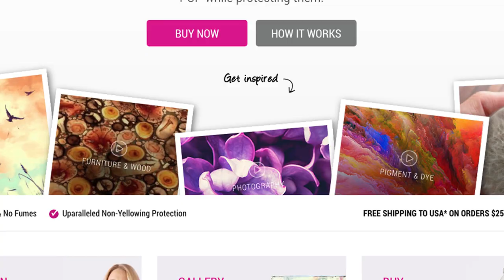How To Resin 3D Pen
In today's episode of How To Resin, we'll show you how to cover 3D pen work with ArtResin!

Covering 3D pen with ArtResin is easy - in fact, ArtResin takes it next level, giving it a sleek and professional looking finish, giving it depth and making colour POP!

Measure, mix, pour, spread, cover and wait, and in 24 hours your 3D art will go from good to gorgeous!

For full step by step instructions, see our blog, coming soon!